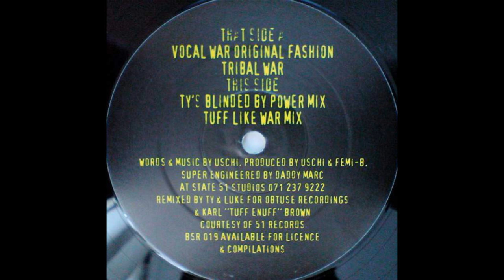Uschi & Femi-B - War (Tuff Like War Mix)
Black Sunshine Records – BSR 018 UK 1994